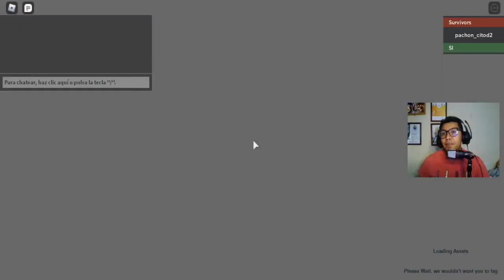Left 2 Die (Outdated) - PRIMER CONTACTO Gameplay Español